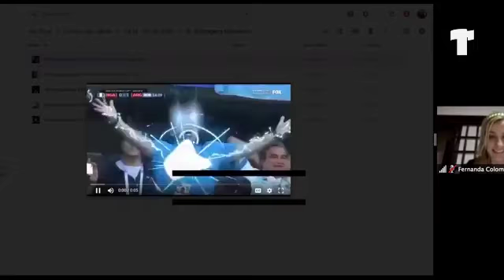Live do Time do Tas 27/06: Veja os memes sobre Maradona na Copa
Maradona é um dos grandes personagens da Copa do Mundo da Rússia